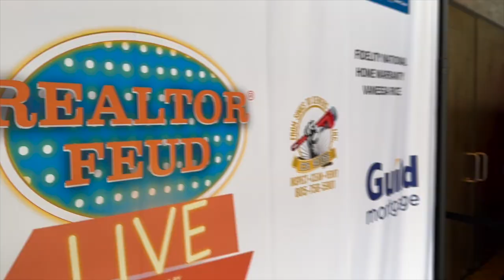Realtor Feud Trailer 2023